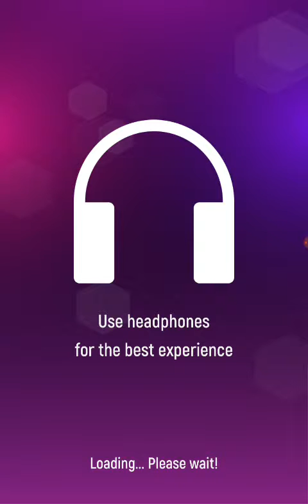Piano apps part 2 love u bob